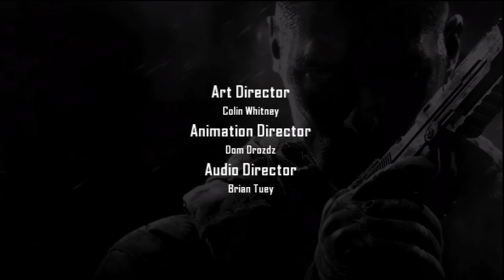Black Ops 2 Best Ending/Good Ending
Ignore this shit (extra tags)